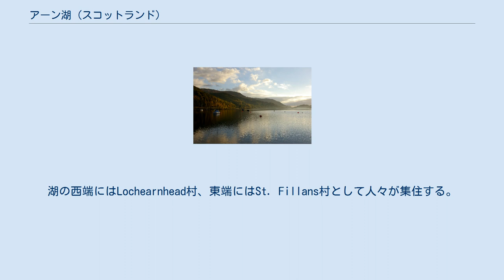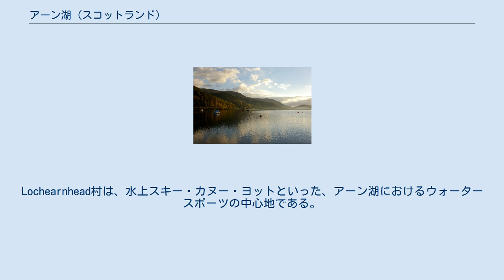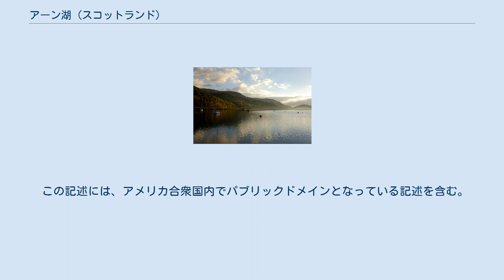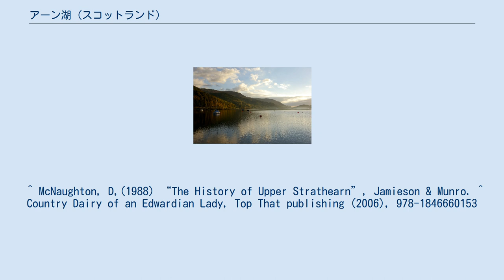アーン湖 (スコットランド)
アーン湖 アーン湖 (スコットランド・ゲール語: Loch Eire/Loch Éireann, 英語: Loch Earn)はスコットランド・ハイランド地方南部にある淡水のロッホであり、パース・アンド・キンロス行政区とスターリング行政区に広がる。
 その名は「アイルランドの湖」を意味すると考えられ、かつて海峡を跨いでアイルランドとスコットランドの両方に領土を維持していたダルリアダ王国が、東方のピクト王国の領土を侵食していた時代の名残であると示唆されている。
 Crieffから西に17km離れた地点にあるこの湖は長細い湖形をしており、全長は10.5km、幅は最長部分で1.2kmあり、またおおよそ中心に位置する最深部の深さは87mに及ぶ。
湖の西端にはLochearnhead村、東端にはSt. Fillans村として人々が集住する。
 St. Fillans村からは、アーン川が湖より東へと流れだし、ストラスアーンを貫流して、最終的にはテイ湾へと注ぎ込んでいる。
Lochearnhead村は、水上スキー・カヌー・ヨットといった、アーン湖におけるウォータースポーツの中心地である。
 湖には茶マスやニジマスが定期的に放流されており、許可を得て海岸やボートから釣りをすることもできる。
 1906年8月、アーン湖の北をサイクリングしていたイーディス・ホールデンは「今までに見た中で最も美しいカラマツ林」を観察したと記している。
 1964年10月、ビートルズはSt Fillans村のフォーシーズンズホテルに滞在している。
彼らは湖を見下ろすシャレー二棟に滞在し、湖でボートを楽しんだ。
^ John, Murray; Lawrence, Pullar (1910). Bathymetrical Survey of the Fresh-Water Lochs of Scotland, 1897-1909 Lochs of the Tay Basin Volume II - Loch Earn. National Library of Scotland: National Challenger Officer. p. 76. 2018年7月24日閲覧。
 この記述には、アメリカ合衆国内でパブリックドメインとなっている記述を含む。
 ^ “Loch Earn”. British Lakes. 2018年7月24日閲覧。
 ^ McNaughton, D,(1988) “The History of Upper Strathearn”, Jamieson & Munro. ^ Country Dairy of an Edwardian Lady, Top That publishing (2006), 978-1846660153